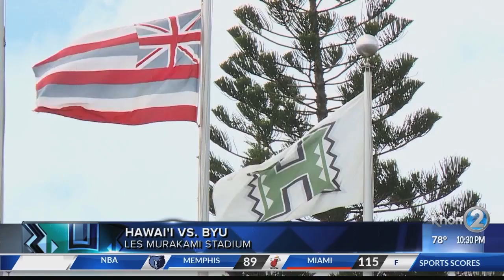'Bows split doubleheader, series with BYU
HONOLULU – The University of Hawai'i baseball team (5-2) split Saturday's doubleheader with BYU (5-3) at Les Murakami Stadium, also splitting the series with the 2017 West Coast Conference Co-Champion Cougars, dropping a heartbreaker (L, 4-3) and bouncing back to run away with the finale (W, 8-3).